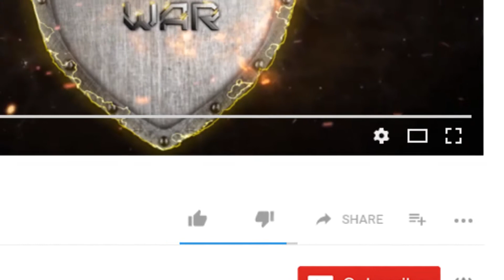Ambulance driver caught for drunk & drive - Police Arrested Ambulance Driver -Telugu War | in Telugu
The driver of an ambulance was caught for drunk driving.